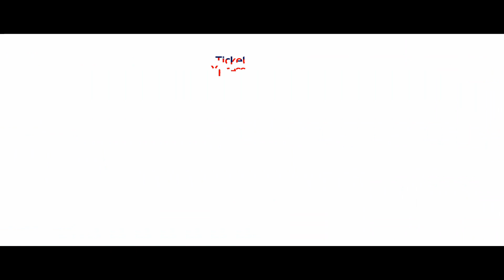ACCENTIV INDIA | TICKET XPRESS | PRODUCT VIDEO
Ticket Xpress - A smarter reward system by Accentiv India